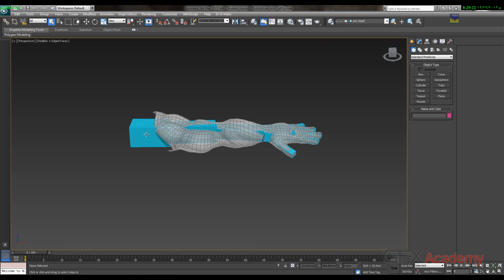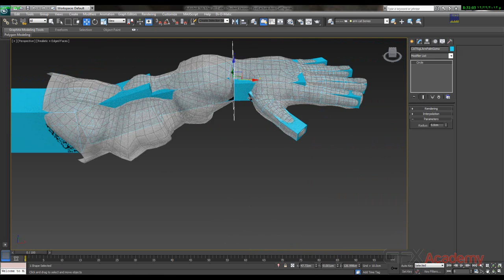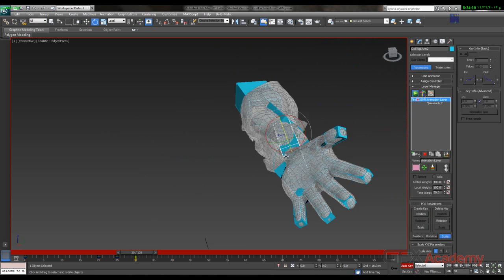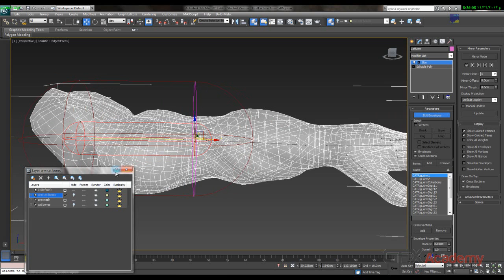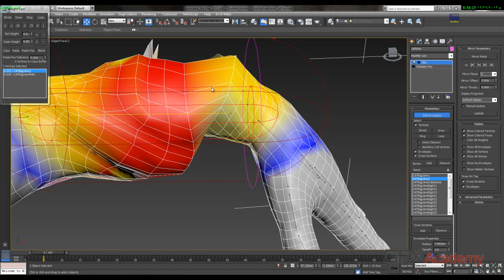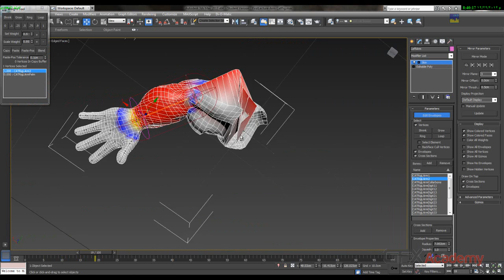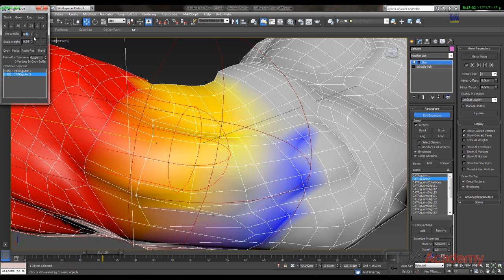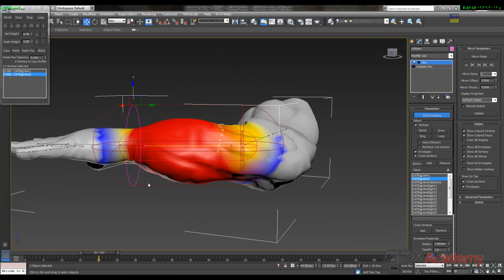2 Arm Skinning - part01 - Forarm